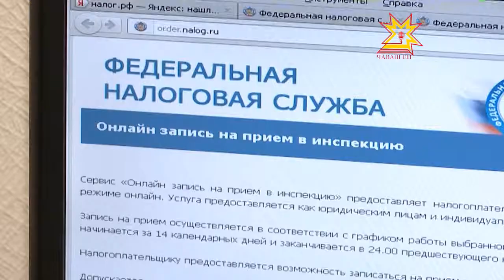В Налоговых установили терминалы для опроса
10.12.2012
Во всех налоговых инспекциях республики установлены специальные терминалы опроса. С их помощью налогоплательщик может оценить, как его обслужили «отлично», «хорошо» или «плохо».